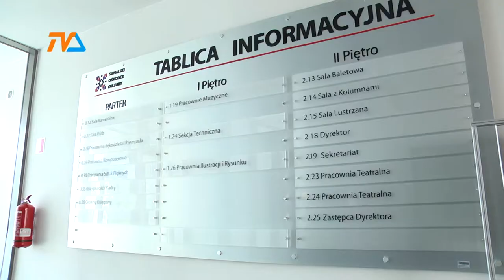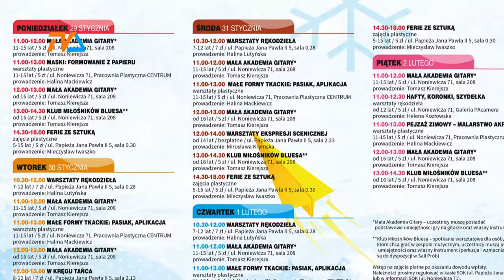Ferie- atrakcji nie brakuje |TVSUWAŁKI